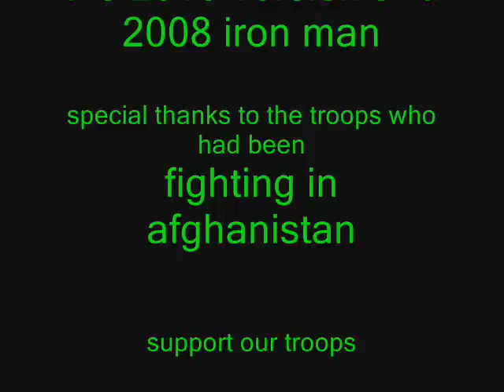lego afghanistan war 3 (film).wmv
this movie is Continuing to the afghanistan war, the usmc are on a mission to rescue the oinjured soldier by the name of pvt remez, who was a survivor of a helecopter crash when it got shot down by a rpg. this movie is filmed in my front yard in las vegas.